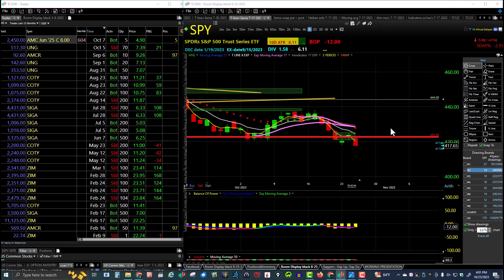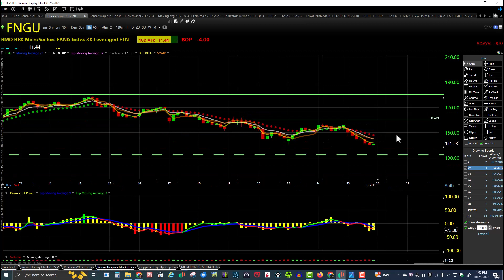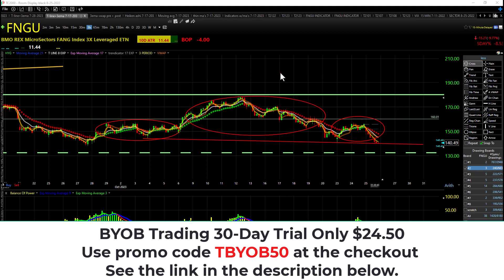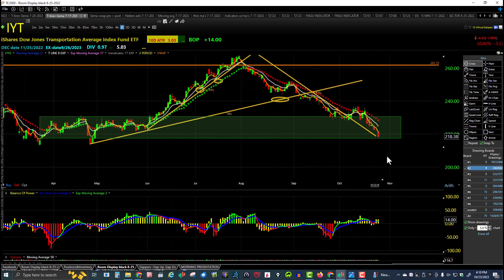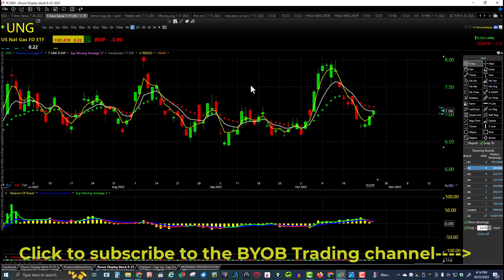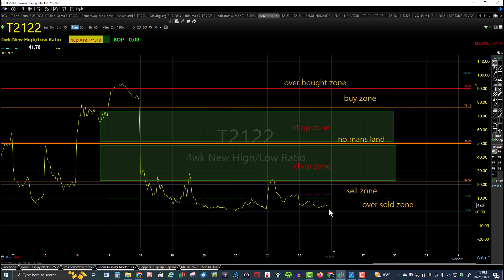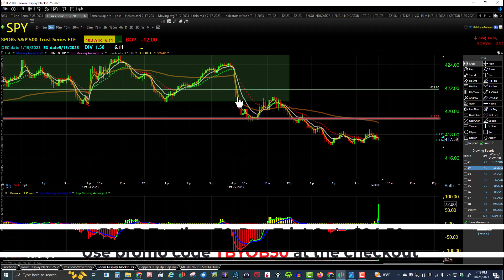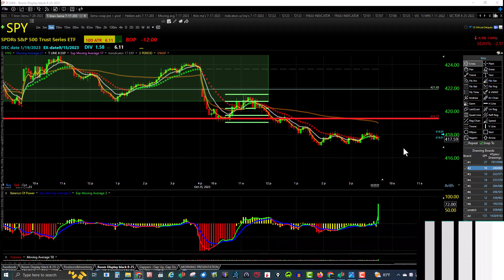October 25th 2023 BYOB Market Wrap Up. For educational purposes only.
October 25th 2023 BYOB Market Wrap Up.